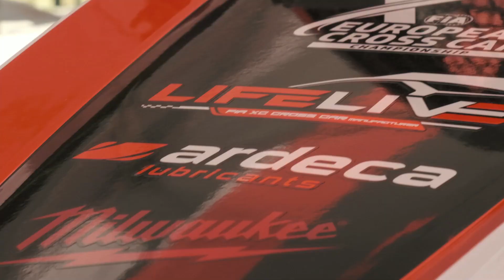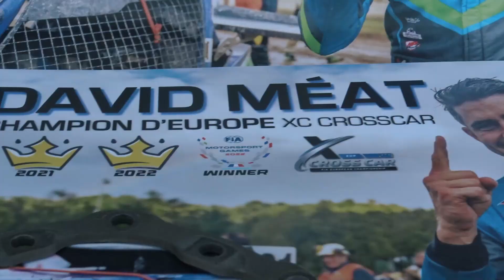David Méat MC SEELOW 2023 FIA EUROPEAN AUTOCROSS CHAMPIONSHIP ROUND 1